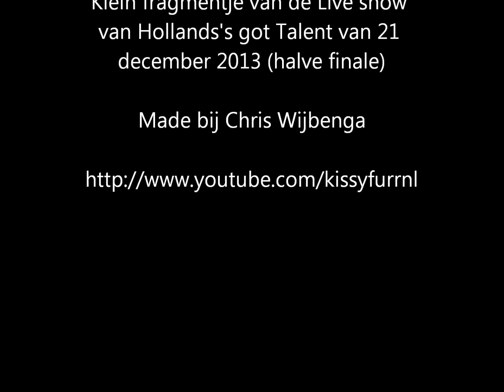Fragmentje van het einde van de show - Holland's Got Talent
Fragmentje van het einde van de show van Holland's Got Talent.
HGT 2013
van Zaterdag 21 december 2013, live show.
Waar ik in het publiek zat ...